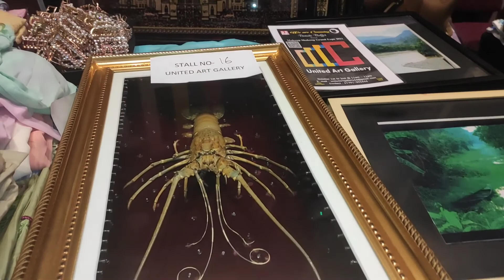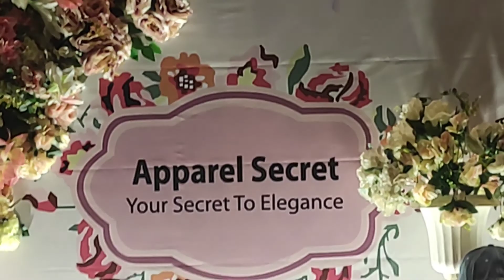Beaute Buffet - Radisson blu তে ঘুরা ঘুরি।